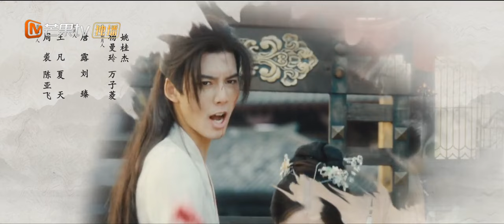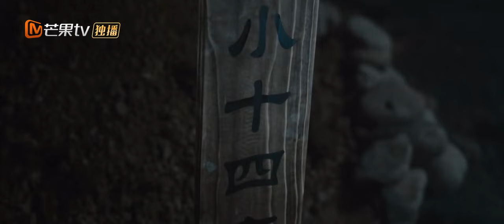ENG SUB《凤落江湖 Phoenix Lands in the World》EP5 沈喻助凤南汐击退逍遥派 | Mango TV Short Play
更多爆款内容第一时间抢先看，精彩配音、多语言字幕等你来pick！

剧情简介；
作家孟小棠意外穿成笔下的月影教女魔头凤南汐被全江湖追杀，以为按剧情斩杀逍遥派大弟子叶无尘就可以回到现实。为了寻找叶无尘，孟小棠被迫和面首沈喻合作，二人表面情投意合，实则各怀心机，斗智斗勇，经历一系列江湖风波后，渐渐互生情愫，一段虐恋由此展开。

主演：柯颖 / 邓超元 / 曹星宇 / 李佳乐